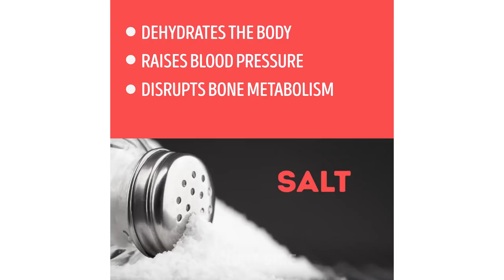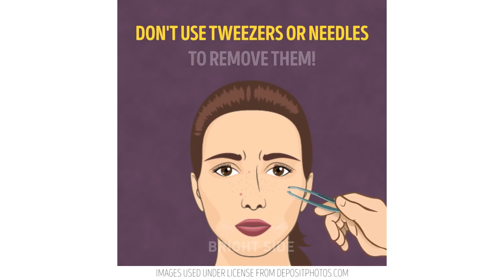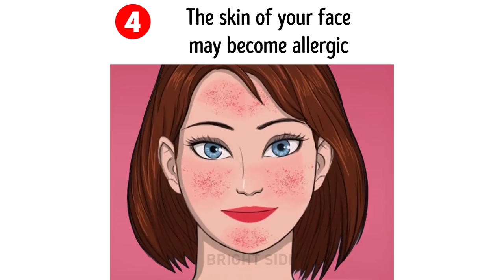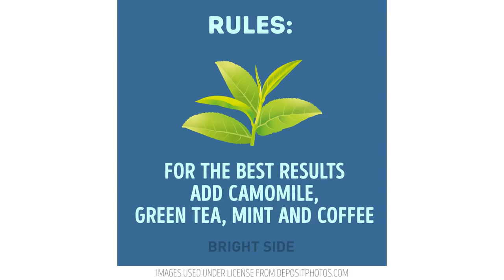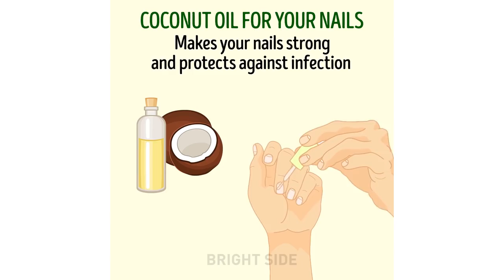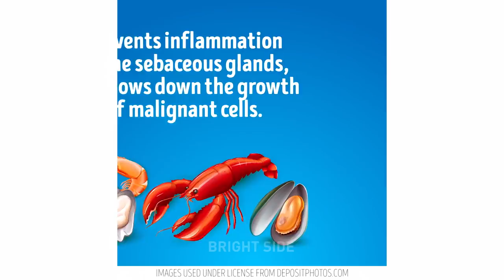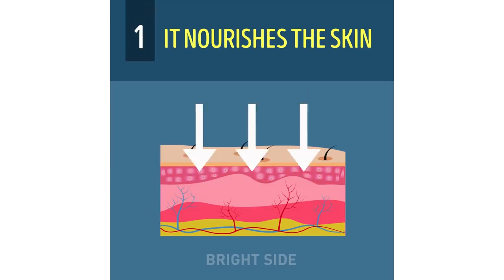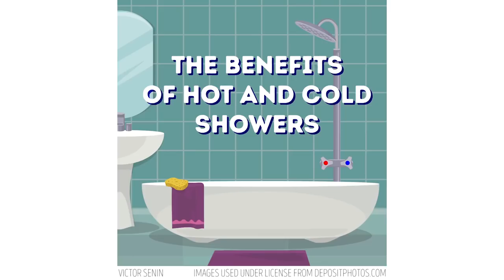13 SECRETS TO MAKE YOUR SKIN LOOK 10 YEARS YOUNGER